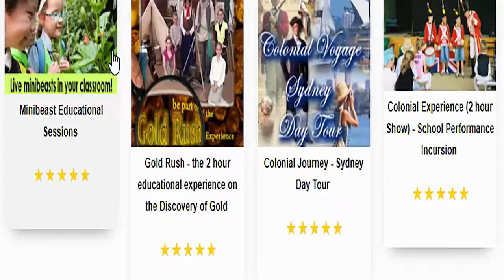The BOOMBASTIC Science Show 02 Interview of Show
Australia’s most loved Boombastic Science Show travels to Beautiful Mulwala On it’s AUSTRALIAN worldwide tour.  Iconic Productions and Iconic Performances is the ultimate in Live Interactive Events, Shows and Performances.  As Australia’s leaders in School Based Shows and Events, we have over 38 Different Theatre in Education Shows that will excite, entertain and stimulate the learning of all Students of all ages.  Our highly acclaimed School Incursions based on our unique Theatre in Education format include, the First Fleet and British Colonisation Show called “The Colonial Show”.  Adding to this is our “Colonial Experience – a 2 hour high energy school incursion that brings the story of the first fleet and the colonisation of Australia alive right in from the students eyes”.  Let’s not forget the Discovery of Gold, an well written age appropriate show for Primary school students that depicts exactly what occurred with Gold in Australia and why the Eureka Stockade occurred.  And then we have Strike Me Lucky, the Colonial Tales, Valley of the Ancient Worlds, the Department of Education Media Released ANZAC Story and plenty more.  For instance, the CSI Parody of Forensic Science or Federation, how Australia Began.  Available across the whole of Australia, you will find a suitable School Incursion and Theatre in Education event right at your doorstep.

Iconic Productions also is involved in Live Entertainment events.  As a Production Company we are the leaders in providing quality productions from our Laser Light Show to our Street Parades and Live Entertainment and our Multi-Million Dollar Production “DrumStory”.

When it comes to Productions, there is no better place to find what you want in the one-stop shop of Iconic Productions.  We both produce, create, edit, all types of productions and offer services including staging, audio engineering, film and video production and editing, rigging, wardrobe, logistics, location scouting, chauffeuring and event management for all entertainment, film, theatre and live shows.  We are the world’s best in Producing an Iconic Productions.  Having worked on some of the best shows, Jersey Boys, School of Rock, Cats, Blue Man Group, Annie, Lost Maiden, Dinosaurs Alive, the Voice, X-Factor, Wolverine, The Next Three Days, Flubber and list is endless, you know you are dealing with a well renowned Production company.